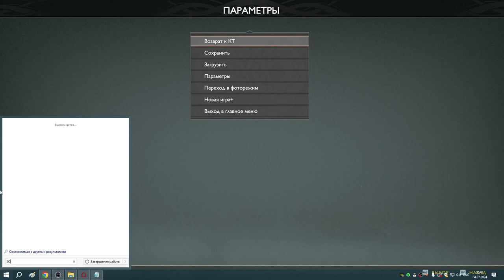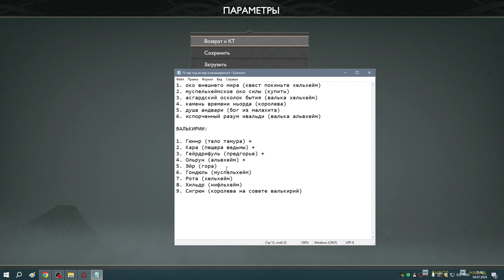40 Кара, Гейрдрифюль, Ольрун и Эйр